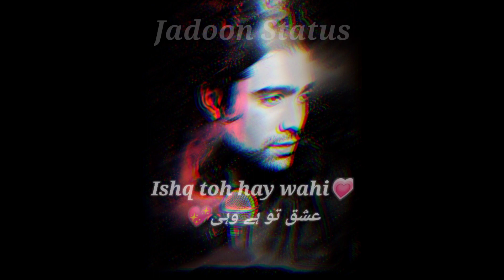Main Jis Din Bhula Du Tera Pyaar🖤 Heart Broken Status by Jubin Nautiyal & Lata Mangeshkar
Mainjisdinbhuladu JubinNautiyal LataMangeshkar UrduStatus Jadoonstatus whatsapp status